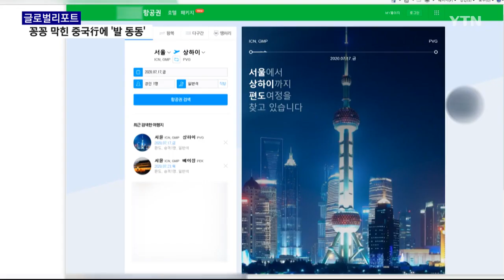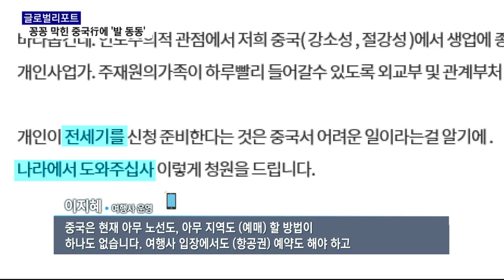"생업 복귀하고 싶어요"…발 묶인 영세업자·소상공인 [글로벌 리포트] / YTN KOREAN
코로나19로 흔들렸던 중국 경제가 다시 회복세를 띠고 있지만, 중국으로 들어가는 하늘길은 여전히 꽉 막혀 있습니다. 중국 현지에서 일하다 사업이나 안전 등을 이유로 잠시 한국에 나온 사람들은 길어지는 기다림이 불안하기만 합니다.

중국의 비자 중단으로 발 묶인 사람들을 이정민 PD가 만나봤습니다.

[기자]
중국 하얼빈의 한 개인 사업장에서 일하던 우승혁 씨는 지난 설 연휴 한국에 들어온 뒤 중국 일터로 돌아가지 못하고 있습니다.

코로나19로 외국인 입국이 금지되고 비자가 막히면서 중국에 남은 아내와는 생이별하게 됐습니다.

결국, 승혁 씨는 생계유지를 위해 최근 피시방에서 아르바이트를 시작했습니다.

[우승혁 / 중국 취업비자 소지자 : 이것저것 알아보다가 현재는 PC방에서 아르바이트로 일하고 있습니다. 자영업이나 소규모로 일하는 데는 (기업인 비자) 신청은 가능한데 중국 지방정부로부터 허가 자체가 안 난다고 보면 되죠.]

중국은 일반 비자 업무를 중단하고 기업인에 한해 입국을 허용하고 있습니다.

하지만 중국 필요에 의해 비자 승인 여부가 결정되다 보니 영세업장이나 자영업 종사자들은 비자 받기가 사실상 불가능하단 말이 나올 정도로 어렵습니다.

[심민수 / 중국에서 사업 운영 : (중국에서) 식당 운영하는 분들이 1월부터 들어와서 지금까지 계속 월세, 직원 인건비, 모든 기타 비용을 다 내는 상황입니다. 폐업을 하고 싶은데도 재산을 지키려 중국에 들어가서 폐업해야 하는데 들어갈 수 있는 비행기 표나 비자가 없어서.]

어렵게 비자를 받아도 중국행 비행기 표를 구하기가 '하늘의 별 따기'입니다.

중국에 들어가는 비행기도 거의 없을뿐더러, 항공권은 최소 두 배 이상 비싸졌습니다.

인터넷상에서는 천만 원에 달하는 암표까지 나오고 있습니다.

상황이 이렇다 보니 국민청원 게시판에는 국가 차원의 전세기를 띄워달라는 청원까지 올라왔습니다.

[이지혜 / 한국 여행업계 관계자 : 중국은 현재 아무 노선도, 아무 지역도 (예매) 할 방법이 하나도 없습니다. 여행사 입장에서도 (항공권) 예약도 해야 하고 판매도 해야 하는데, (예약 창에) 들어간다 하더라도 자리도 없을뿐더러 모든 통로가 막혀 있는 (상황입니다).]

몇 달째 한국과 중국을 오도 가도 못하며 속만 끓이고 있는 영세기업 근로자들과 소상공인들.

세계적으로 입국 제한 조치가 서서히 풀리고 있는 만큼 코로나19도 잡고 두 나라 하늘길도 열려 생업현장으로 복귀하길 간절히 기다리고 있습니다.

YTN 월드 이정민입니다.